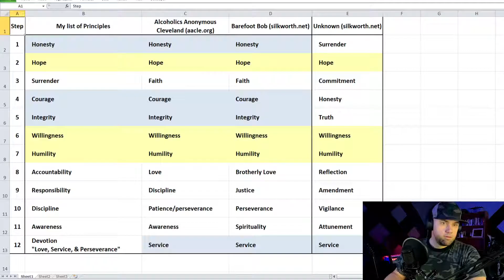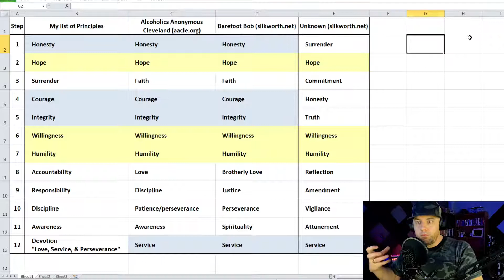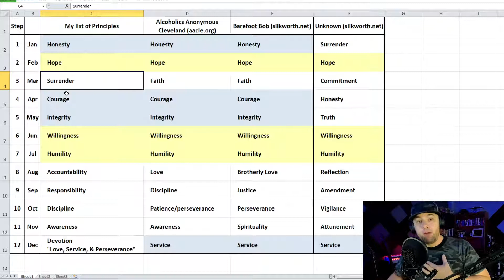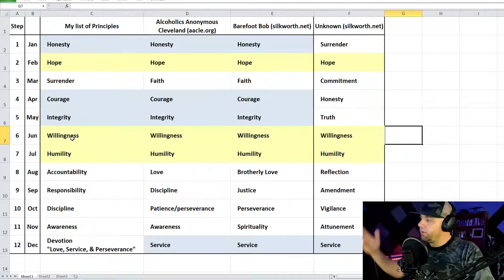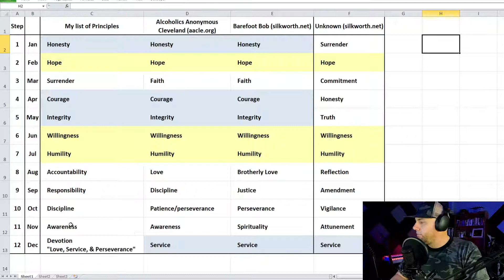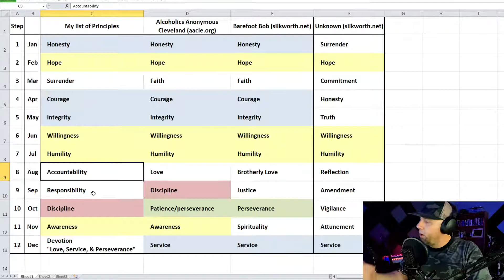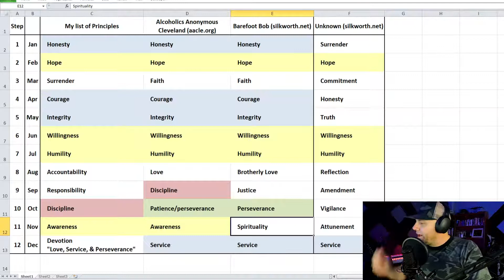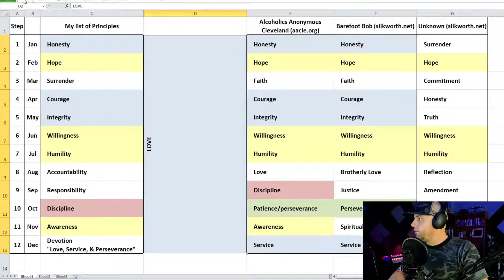12-Step Recovery Applied in Twelve Months | 12 Spiritual Principles Applied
*** MUSIC ***
Find Music Artist (Jeremy Grogan) on:
Amazon Music 🔸 Spotify 🔸 YouTube Music
Apple Music 🔸 Deezer 🔸 Pandora